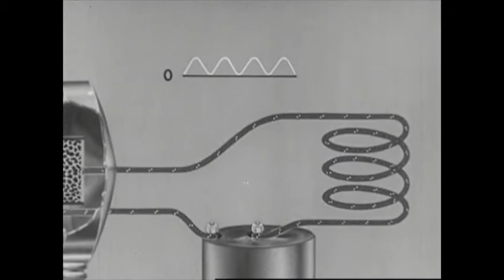Selecter - On My Radio (Electro Ska Dance Rmx)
Select this for your radio!
Why? Because her comes good stuff from "The Best Of 2Tone" compilation.
It was remixed by me with the help of MAGIX Music Maker Premium @143 bpm.
Modern visuals & vintage radio film extracts were added by RETROLECTROVIDEO to enhance the effects of the music...
L. Lego/ Llego
More on the artists & the music:
More on the film sources:
VJ 3L Radio Dance Glow Angie How Sound Is Transmit Via Send Messages Principles Behind Your Dial 1947